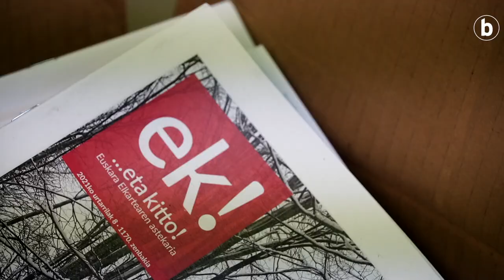Apirilak 1 - Elkarrizketa | Eta Kitto!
| Eta Kitto! euskara elkarteko normalizazio arduraduna da Ainara Lavado. Elkartearen nondik norakoak eta Eibarko euskararen egoeraren berri eman dio BERRIAri. Ikusi bideoa!